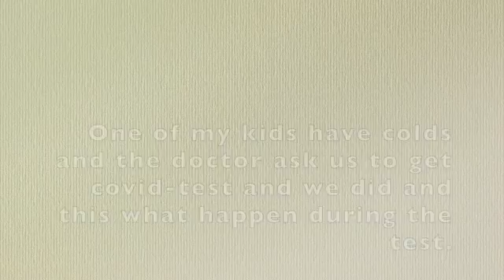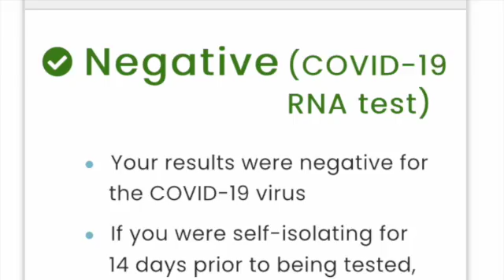Our Fist Time for Covid-19 Test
Our Experience during Covid-19 test on the Clinic